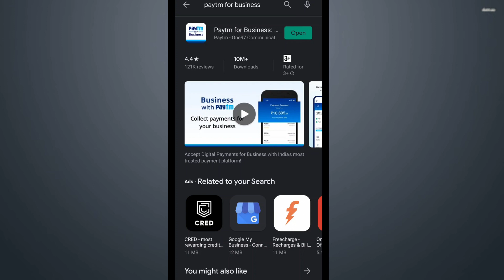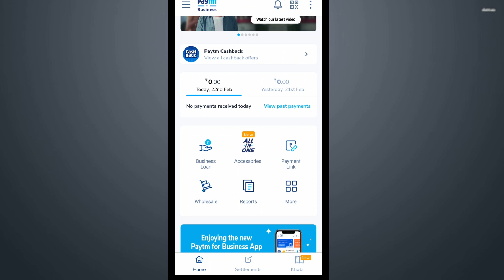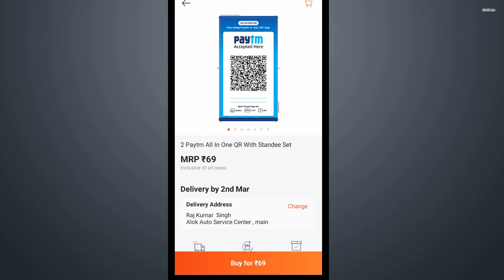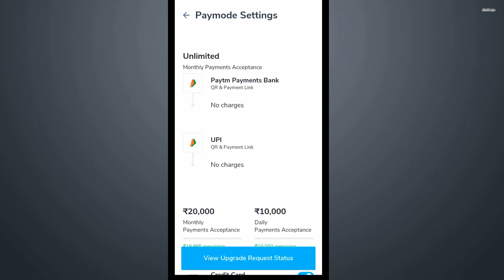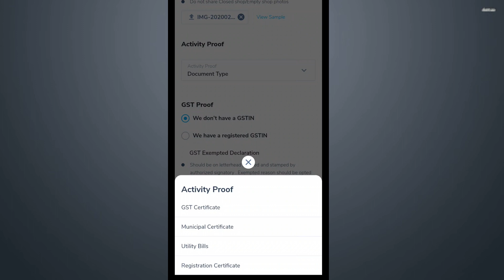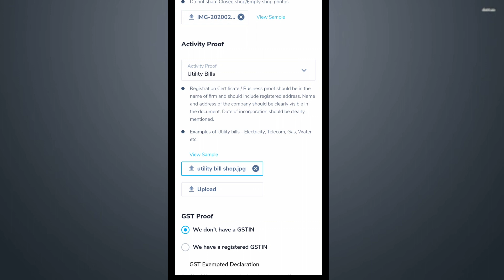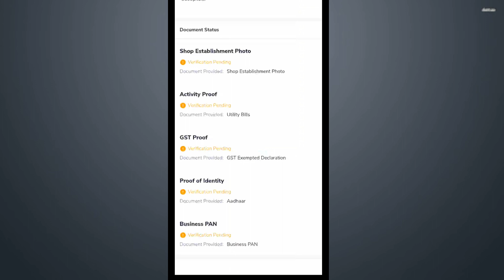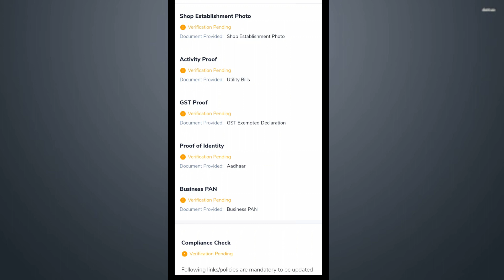how to upgrade paytm business account | paytm merchant account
Paytm merchant account limit increase to unlimited upgrade

dedicated video on merchant account without GST and how to fill form

download declaration of GST non-enrollment :-

or

2. download directly from paytm sites  ( press on Click here on website ) :-

PAYTM MERCHANT ACCOUNT WEBSITE

PAYTM Merchant Customer care:- 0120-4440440 ( For instant settlement request  or any other quires )

1. Trade Hindi ( online Earning, trade ) -

2. Legal Hindi ( all legal topic )